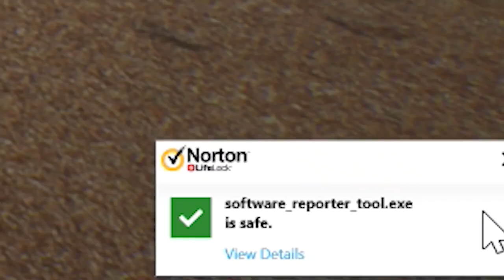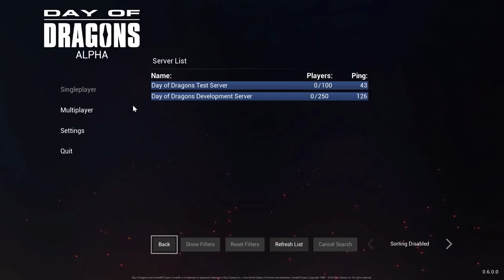Fantasydream - Dragon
Fidgety